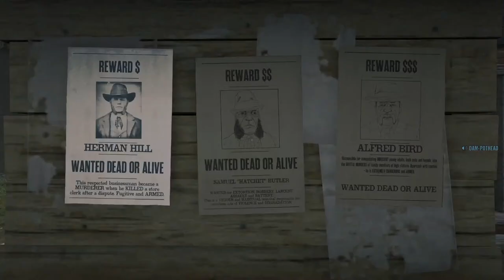Lets Play Red Dead Online Ps5 .......Trader Run Ready Join Fast